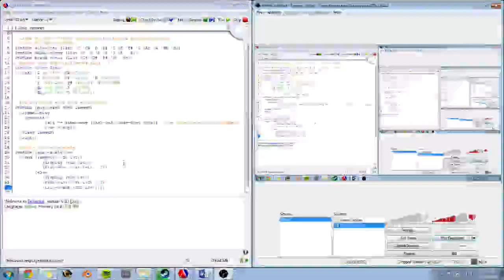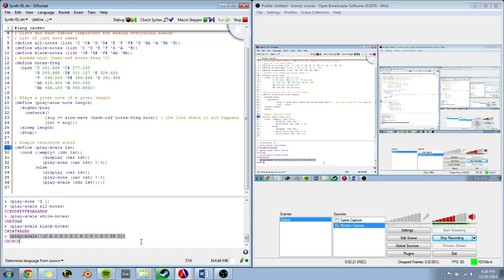FPE #1 Demonstration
A demo of my final project exploration for my OPL class. Hi Fred!

For those interested: I want to make a simple synthesizer as my final project for this class. Hopefully I'm not biting off more than I can chew! But this code only took me an hour or so to write, so it SHOULDN'T be that bad. Wish me luck!